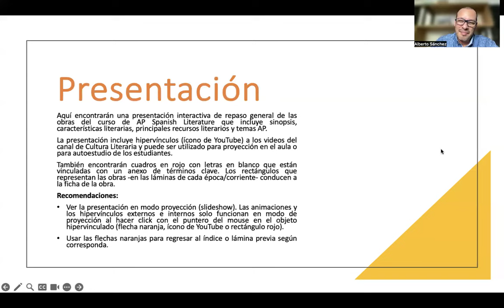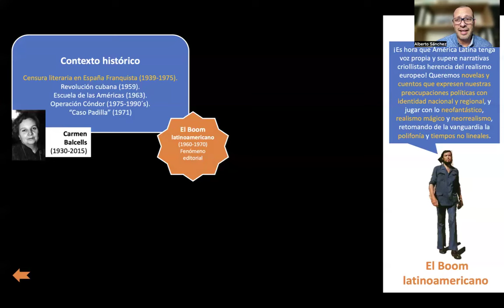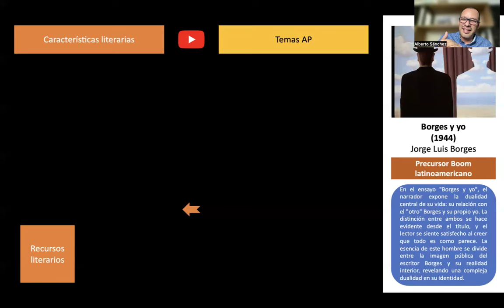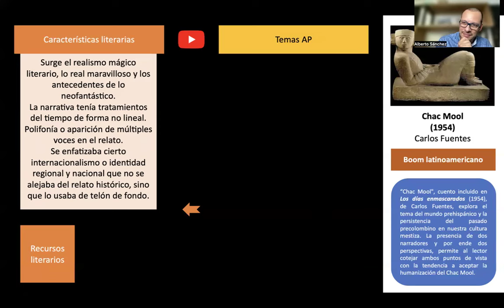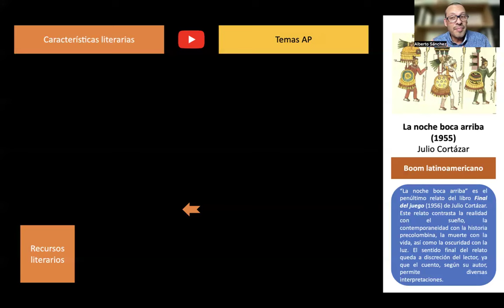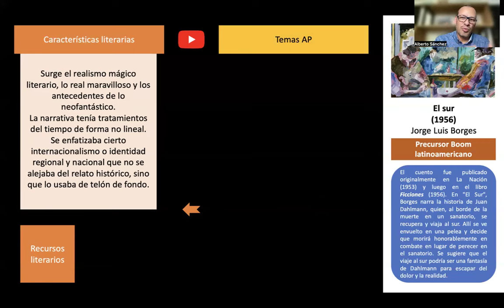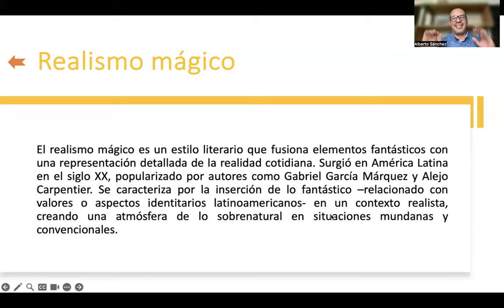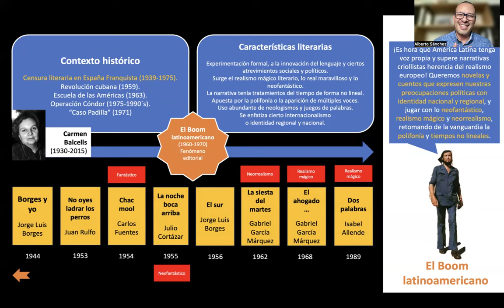Repaso Unidad VII: El Boom latinoamericano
Aquí encontrarás un repaso general sobre los contenidos de la séptima unidad del curso de AP Spanish Literature & Culture: El Boom latinoamericano.